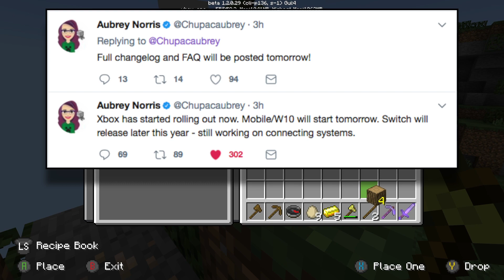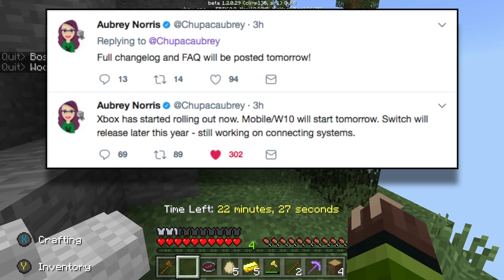Minecraft 1.2 OUT NOW! GOOD NEWS AND BAD NEWS.. Better Together Update- PE, Switch & Xbox One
Aubrey Norris‏ @Chupacaubrey
The Better Together Update is slowly rolling out over the next day or so. Keep your eyes open for it!
Full changelog and FAQ will be posted tomorrow!
 Xbox has started rolling out now. Mobile/W10 will start tomorrow. Switch will release later this year - still working on connecting systems.

Xbox Club “Xbox Ninja Army”

This E3 we shared our plans to introduce the Better Together Update to unify console, mobile and Windows 10 versions of the game under a single edition. And that’s not all! This swish new version brings in-game multiplayer servers, an update to give your worlds a lick of graphical paint, and cross-platform support - letting console, Win 10 and mobile Minecrafters play together for the first time!

A game all about teamwork, building together and creating communities shouldn't be restricted to one device, which is why our Better Together Update introduces cross-platform play, breaking down the barriers and letting people play the same complete Minecraft with each other across devices! We've wanted to integrate cross-platform for ages, essentially making a version of Minecraft that's consistent no matter what device you're choosing to play on.

So going forward, the edition you'll find on Xbox One, Nintendo Switch, mobile and VR will simply be known as 'Minecraft', a separate entity from 'Minecraft: Java Edition', which is the original PC game (that we'll continue to support, of course). This means when you buy 'Minecraft', you're buying a game that can you can play with friends across devices.

this Summer, all platforms receiving the Better Together Update will then have a server browser in the Minecraft start menu. This'll let you search a list of servers which you can join right away! We'll be launching with four servers – Lifeboat, Mineplex, InPVP, and Cubecraft - with more to follow. Plus we've made sure that parental controls and other safety features will be in place, so you decide what your child can access. We'll have a more detailed summary of servers closer to the update. After all, we live to serve(er)! ...sorry.

Finally, this Fall, we'll be releasing a free update that allows you to boost Minecraft's graphics. Minecraft will get 4K HDR graphics which include improved lighting, shadows, water effects... basically, it'll be like giving your eyes a luxury massage. This’ll be available to folks playing on Xbox One, Windows 10, iOS, mobile, and VR - essentially every platform that gets our Better Together update.

We'll also be releasing new DLC, the Super Duper Graphics Pack. On top of the free 4K update, the Super Duper Graphics Pack introduces features like dynamic shadows, lighting that streams through fog, movement in leaves and grass, new textures for mobs and villagers, directional lighting, edge highlighting and more! This Pack will be available on Xbox One and Windows 10, performing best on high-end PCs and the Xbox One X (formerly known as Project Scorpio).

Hello, my name is Stealth and on this channel you will find daily  PS4, PS3, Wii U, Xbox 360 and Xbox One videos. I love playing games and sharing my adventures with my friends and subscribers. I originally started playing Minecraft on the Xbox 360 and I instantly fell in love with the limitless possibilities. I hope to see you around. Take care ninjas!

 Minecraft is a game  in which players must collect resources, build structures, battle mobs, manage hunger, and explore the land in an effort to survive.